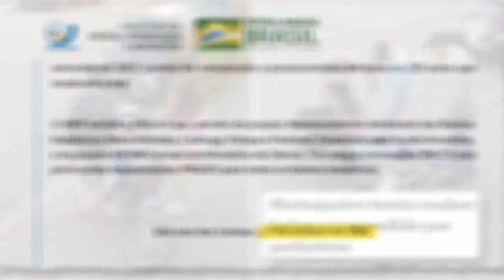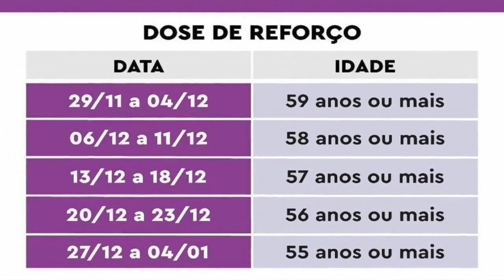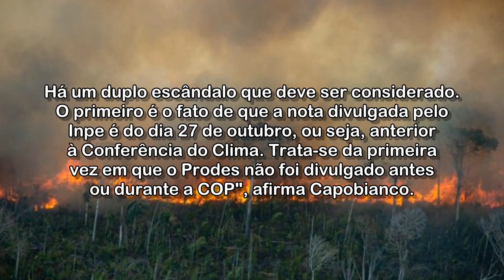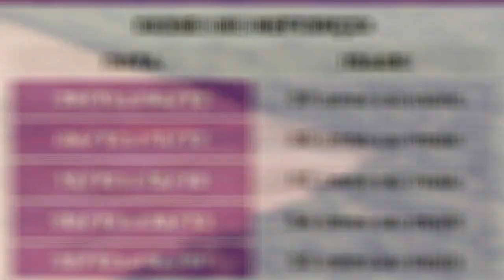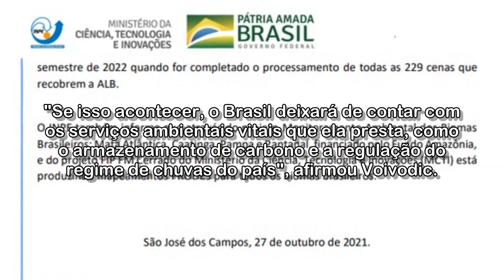Relatório que mostra alta de 22% no desmate tem data anterior a COP26; ONGs apontam escândalo e omis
Taxa divulgada pelo governo federal é a maior em 15 anos, mas governo prometeu zerar o desmatamento ilegal até 2028.

Relatório que mostra alta de 22% no desmate tem data anterior a COP26; ONGs apontam escândalo e omissão

Acessado em: 18 de novembro de 2021 às 21:21